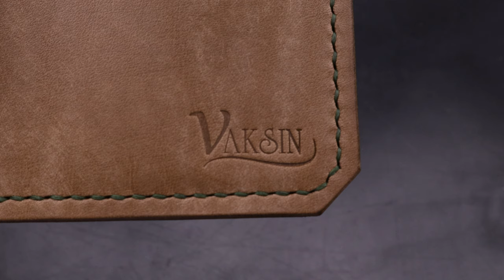Making a Handmade Unusual Leather Bifold Wallet | PDF Pattern | ASMR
Hello everyone! I decided to make a small wallet so that the driver's documents could be placed in it. Put on your headphones and enjoy 4K quality.
Leather: Maya 1.4 mm
Threads: Tiger Ritza  0.6mm

PDF pattern

★ PLEASE READ THIS IF YOU'RE USING MY TEMPLATE ★
You can promote my channel and share links, but the following actions are unacceptable.
- Pretending to be Vaksin
- Distributing my patterns without my permission
- Unauthorized uploading of my videos to other channel (sites)
You can make goods from my patterns and sell them, but you can't sell my patterns in any form.

00:00 Hello everyone!
00:04 Demonstration
00:27 Working with a pattern
02:00 Holes
02:34 Cut out
03:02 Edge processing
04:17 Bonding and flashing
07:21 Demonstration